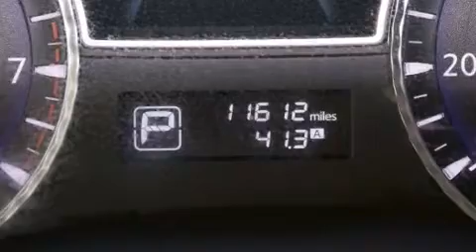2013 Infiniti JX35 Lake Worth FL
Haz clic aquí para ver el precio Hemos tenido el honor de servir a la zona de Lake Worth fl , le prometemos que su experiencia superará sus expectativas ! Year : 2013 Make : Infiniti Model : JX35 Engine : Motor con 6-Cil de 3.5L Trans . : Transmisión Continuamente Variable Millaje : 11,573 Stock : 58367 Offleaseonly.com 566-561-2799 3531 Lake Worth Rd Lake Worth , fl 33461